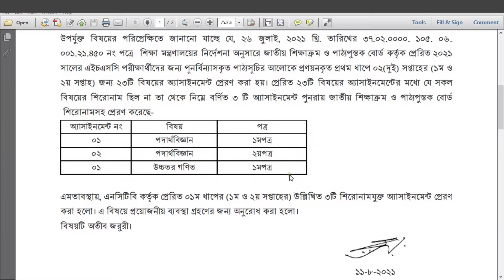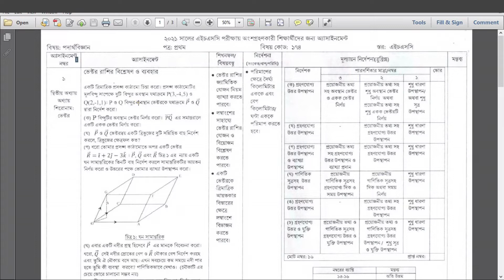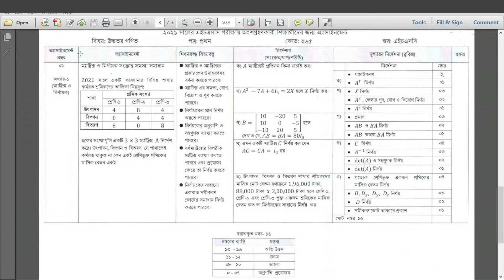Notice For HSC Exam 2021 | 11 August 21 |Assignment Change | ১১ আগস্টের নোটিস [এসএসসি ২১]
Download Notice

Merit Academic Care
A Place For Creative Education
পড়াশুনা  সংশ্লিষ্ট যেকোনো প্রয়োজনে আমাদের জানাতে পারেন আমরা সাহায্য করার সর্বাত্মক চেষ্টা করবো
ফেসবুকে আমাদের সাথে যুক্ত থাকতে পারেন
এই লিঙ্কে ক্লিক করে
আমাদের ওয়েবসাইট ভিজিট করতে পারেন
নিচের লিঙ্কে ক্লিক করে

SSC 2021 4th Week Physics Assignment 3 Answer Solution ||
এসএসসি ২০২১ পদার্থবিজ্ঞান এসাইনমেন্ট অ্যাসাইনমেন্ট ৩ ৪র্থ সপ্তাহ
SSC 2021 5th Week Physics Assignment 4 Answer Solution ||
 এসএসসি ২০২১ পদার্থবিজ্ঞান এসাইনমেন্ট অ্যাসাইনমেন্ট ৪ ৫ম সপ্তাহ
SSC 2021 5th Week Chemistry Assignment 3 Answer Solution ||
এসএসসি ২০২১ রসায়ন এসাইনমেন্ট অ্যাসাইনমেন্ট ৩ ৫ম সপ্তাহ
SSC 2021 6th Week Chemistry Assignment 4 Answer Solution || এসএসসি ২০২১ রসায়ন এসাইনমেন্ট অ্যাসাইনমেন্ট ৪ ৬ষ্ঠ সপ্তাহSSC 2021 4th Week Biology Assignment 3 Answer Solution || এসএসসি ২০২১ জীববিজ্ঞান এসাইনমেন্ট অ্যাসাইনমেন্ট ৩ ৪র্থ সপ্তাহ
SSC 2021 6th Week Biology Assignment 4 Answer Solution || এসএসসি ২০২১ জীববিজ্ঞান এসাইনমেন্ট অ্যাসাইনমেন্ট ৪ ৬ষ্ঠ সপ্তাহ
SSC 2021 4th Week Higher Math Assignment 3 Answer Solution || এসএসসি ২০২১ উচ্চতর গণিত এসাইনমেন্ট অ্যাসাইনমেন্ট ৩ ৪র্থ সপ্তাহ
SSC 2021 5th Week Higher Math Assignment 4 Answer Solution || এসএসসি ২০২১ উচ্চতর গণিত এসাইনমেন্ট অ্যাসাইনমেন্ট ৪ ৫ম সপ্তাহSSC 2021 6th Week Higher Math Assignment 3 Answer Solution || এসএসসি ২০২১ উচ্চতর গণিত এসাইনমেন্ট অ্যাসাইনমেন্ট ৩ ৬ষ্ঠ সপ্তাহ
ssc 2021 physics assignment 4th weekssc 2021 4th week physics assignmentssc 2021 physics assignment answer
SSC 2021 4th week Physics Assignment AnswerPhysics Assignment for SSC 2021Physics Assignment SSC 2021পদার্থ বিজ্ঞান এসাইনমেন্ট এসএসসি ২০২১ssc 2021 physics assignmentSSC 2021 Physics Assignmentfahad Hossainssc 2021fahad's tutorial physicsfahad's tutorialfahad sireShikkhaE Shikkhaএসএসসি ২০২১ পদার্থ বিজ্ঞান এসাইনমেন্টএসএসসি ২০২১ পদার্থবিজ্ঞান এসাইনমেন্টপদার্থবিজ্ঞান এসাইনমেন্ট এসএসসি ২০২১
ssc 2021 physics assignment 3ssc assignment 2021 physics 3physics assignment 3
ssc 2021 physics assignmentssc assignment 2021ssc 2021 assignment 4th week
ssc 2021 4th week physics assignment answerphysics assignment
ssc 2021ssc 2021 physics assignment answer
ssc 2021 4th week physics assignment answer
ssc assignment 2021 answerssc 2021 assignment
ssc 2021 4th week assignmentssc assignment 2021 4th weekssc physics assignment 2021ssc 2021 physics assignment 4th weekssc 2021 assignment answer
পদার্থবিজ্ঞান এসাইনমেন্ট
এসএসসি ২০২১এসএসসি ২০২১ এসাইনমেন্ট
এসএসসি পদার্থবিজ্ঞান এসাইনমেন্ট ২০২১
এসএসসি ২০২১ ৪র্থ সপ্তাহ পদার্থবিজ্ঞান এসাইনমেন্ট উত্তরএসএসসি ২০২১ পদার্থবিজ্ঞান অ্যাসাইনমেন্টএসএসসি ২০২১ রসায়ন এসাইনমেন্ট
এসএসসি ২০২১ ৪র্থ সপ্তাহ পদার্থবিজ্ঞান এসাইনমেন্ট
এসএসসি ২০২১ ৪র্থ সপ্তাহ পদার্থবিজ্ঞান এসাইনমেন্ট ৩
এসএসসি ২০২১ এসাইনমেন্ট পদার্থবিজ্ঞান ৪র্থ সপ্তাহপদার্থ বিজ্ঞান এসাইনমেন্টপদার্থবিজ্ঞান এসাইনমেন্ট
 এসএসসি ২০২১পদার্থ বিজ্ঞান এসাইনমেন্ট ৩এসএসসি পদার্থ বিজ্ঞান এসাইনমেন্ট ২০২১
এসএসসি ২০২১ এসাইনমেন্ট পদার্থ বিজ্ঞানএসএসসি ২০২১ পদার্থ বিজ্ঞান এসাইনমেন্ট উত্তরএসএসসি ২০২১ পদার্থবিজ্ঞান অ্যাসাইনমেন্টপদার্থবিজ্ঞান এসাইনমেন্ট এসএসসি ২০২১এসএসসি পদার্থবিজ্ঞান এসাইনমেন্ট ২০২১এসএসসি ২০২১ ৪র্থ সপ্তাহ পদার্থবিজ্ঞান এসাইনমেন্ট উত্তরএসএসসি ২০২১ পদার্থবিজ্ঞান অ্যাসাইনমেন্টএসএসসি ২০২১ ৪র্থ সপ্তাহ পদার্থবিজ্ঞান এসাইনমেন্ট ৩এসএসসি ২০২১ এসাইনমেন্ট পদার্থবিজ্ঞান ৪র্থ সপ্তাহপদার্থবিজ্ঞানপদার্থ বিজ্ঞান এসাইনমেন্টপদার্থবিজ্ঞান এসাইনমেন্ট
এসএসসি ২০২১এসএসসি পদার্থবিজ্ঞান এসাইনমেন্ট ২০২১
এসএসসি ২০২১ এসাইনমেন্ট পদার্থ বিজ্ঞানপদার্থ বিজ্ঞান -৩ এসাইনমেন্ট সমাধানএসএসসি এসাইনমেন্ট ২০২১পদার্থ বিজ্ঞান এসাইনমেন্টপদার্থবিজ্ঞান এসাইনমেন্ট
 এসএসসি ২০২১এস এস সি পরীক্ষা ২০২১ অ্যাসাইনমেন্ট পদার্থ বিজ্ঞান২০২১ সালের
এস এস সি পদার্থ বিজ্ঞানপদার্থ বিজ্ঞান -৩ এসাইনমেন্ট সমাধানপদার্থ বিজ্ঞান -৩ ৪র্থ সপ্তাহের এসাইনমেন্ট সমাধান
এস এস সি পদার্থ এসাইনমেন্টদাখিল ২০২১ এসাইনমেন্টদাখিল পদার্থ বিজ্ঞান এসাইনমেন্ট উত্তর ২০২১দাখিল ২০২১ পদার্থ বিজ্ঞান অ্যাসাইনমেন্টদাখিল পদার্থ বিজ্ঞান এসাইনমেন্ট ৩ উত্তর২০২১ সালের দাখিল পরীক্ষার্থী অ্যাসাইনমেন্টপদার্থবিজ্ঞান
এসাইনমেন্টপদার্থ বিজ্ঞান এসাইনমেন্টদাখিল পদার্থবিজ্ঞানdakhil physics assignment 2021dakhil physics assignmentdakhil assignment 2021assignments 2021 dakhil physicsdakhil 2021 assignmentdakhil 2021 physics assignment answerdakhil 2021 physics assignment 3 answerdakhil 2021 4th week physics assignment answerdakhil exam 2021 podartho assignment#ssc_assignment_2021